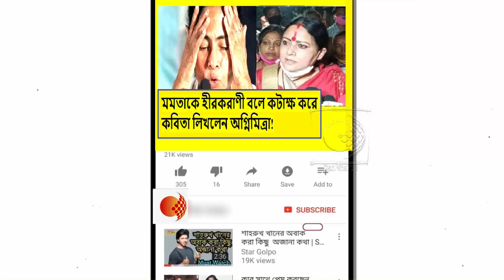আমরা ভীষণ সুখেই আছি হীরক রানীর দেশে !মমতাকে হীরকরাণী বলে কটাক্ষ করে কবিতা লিখলেন অগ্নিমিত্রা পাল !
মমতা ব্যানার্জী পুলিশকে দিয়ে ভোট করাচ্ছে,তা আর বেশিদিন চলবেনা !গোমড় ফাঁস করলেন শুভেন্দু অধিকারী !দেখুন ভিডিওটি

ব্রিটিশও এত অত্যাচার করেনি, যা তৃণমূল অত্যচার করছে একটা সম্প্রদায়কে উস্কে খেলা হবে-র নামে !তোপ শুভেন্দুর !দেখুন ভিডিওটি

তৃণমূল যতই বিজয় উৎসব পালন করুক,আজকে তোলামুল কোম্পানির মালিক ভোটে হেরেছিলো !ঝড় তুললেন শুভেন্দু অধিকারী !দেখুন ভিডিওটি

TMC র ২১৩ জন বিধায়কের আপ্ত সহায়কই যদি চাকরি দেয়া শুরু করে,সেটা খুব ভয়ঙ্কর হবে !বিস্ফোরক বিমান বসু !দেখুন ভিডিওটি

রামপুরহাট কাণ্ডে সব স্বাক্ষীদের একে একে মেরে ফেলছে শাসক দল !বিস্ফোরক মন্তব্য লকেট চ্যাটার্জীর !দেখুন ভিডিওটি

পশ্চিমবঙ্গের সরকারের বিরুদ্ধে কথা বললেই হয় মানুষের জীবন,নয়তো কাজ চলে যাবে !বিস্ফোরক রুদ্রনীল ঘোষ !দেখুন ভিডিওটি

জুটমিলে চাকরি করাকে যদি উনি কামানো বলেন এটা ওনার জানার ব্যর্থতা !দিলীপকে কটাক্ষ সিংয়ের !দেখুন ভিডিওটি

ভাইপোর কয়লা-গরু পাচারের তদন্ত বন্ধ করতে মমতার নির্দেশে রায়ের কপি পাল্টে দিলো পুলিশ!  বিস্ফোরক শুভেন্দু অধিকারী !দেখুন ভিডিওটি

পশ্চিমবঙ্গে স্বৈরাচারী বাংলার মেয়ের রাজত্বে নারীরা আজ অসুরক্ষিত !মমতাকে পুরো তুলোধুনো করলেন শুভেন্দু অধিকারী !দেখুন ভিডিওটি

উত্তরবঙ্গের মানুষ ওনাকে ভোট দেয়নি বলেই তো তাদেরকে আপন ভাবতে পারেনা মমতা !তীব্র কটাক্ষ দিলীপ ঘোষের !দেখুন ভিডিওটি